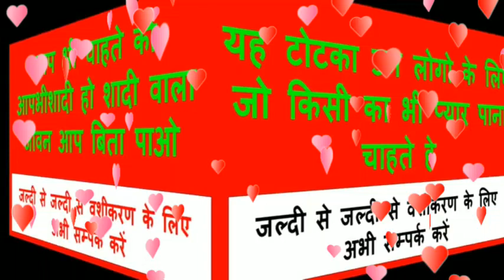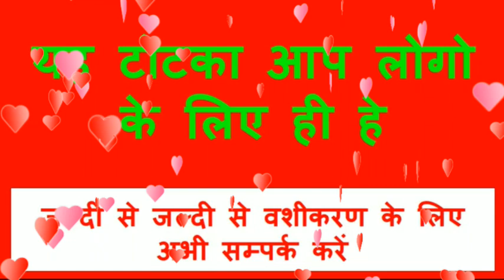दो मिनट में वशीकरण असर नहीं हुआ में जो मर्जी सुने को तैयार हूँ